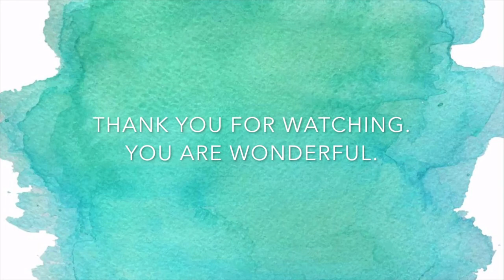Platitudes (original song)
When someone is depressed, it can be easy to fall into the trap of trying to give them advice or cheer them up or "fix" them. Now that I've gone through some struggles of my own, I understand that often what I need most from other people is simply time and patience. Writing this song made it easier for me to articulate how I want to be treated when I'm having a hard time, so now I do my best to treat others the same way, to simply be there for people instead of trying to change them. Definitely an ongoing work in progress!

Any songs you think I should cover? Do you share music online too?

My music is available for free streaming or downloading on my

Lyrics for Platitudes:

 They say that it takes more muscles to frown than smile
 If that's true, I been giving my face a work out for a while
 And you know that I'd love to turn that frown upside down
 But till then, I don't need your false cheer hanging around

 So I appreciate your platitudes
 And I recognize your Hallmark condolences
 I hear what you're saying
 I'm just tired of trying to get by
 Yes I appreciate your platitudes
 And I acknowledge your trite condolences
 But right now I'm tired of trying to get by

 You tell me "Just keep trying, cuz only time will tell
 And anything worth doing is worth doing well
 Oh and hey, what doesn't kill you makes you stronger!"
 OH MY GOD, I can't take this pep talk any longer.

 Is it so wrong to be bummed out?
 Aren't I allowed to get discouraged now and then?
 Do I mean less to you without a smile upon my face?
 Can't you just wait until I pick myself back up again?

 Cuz I still remember how to smile
 I'm still the same old person you always knew
 Please don't chastise me when I don't feel the way you think I should
 And we'll make it through

 But I appreciate your platitudes
 Oh I appreciate your platitudes